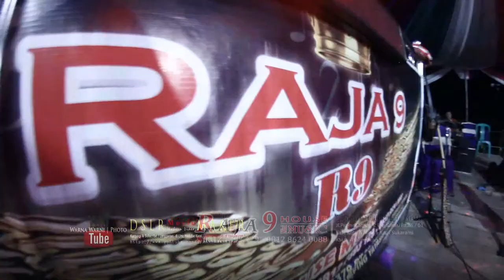Raja 9 (R9) Grand Opening House music Simpang Tungkal Bag 1